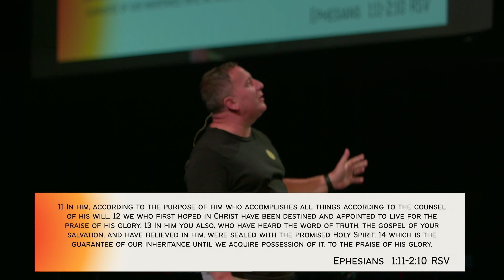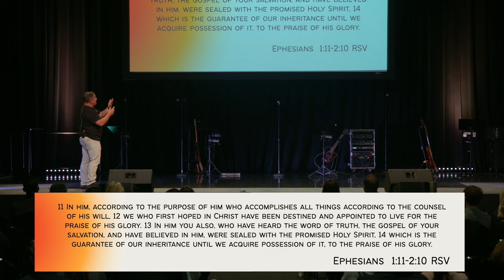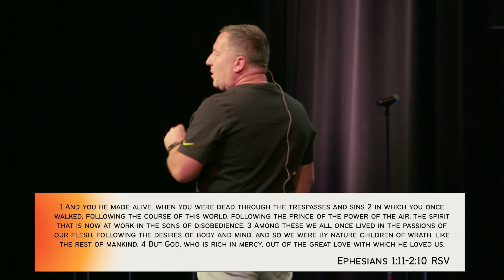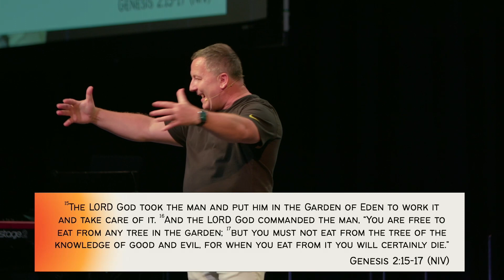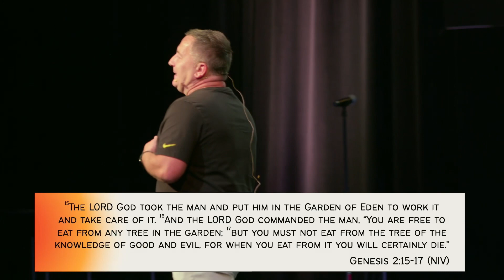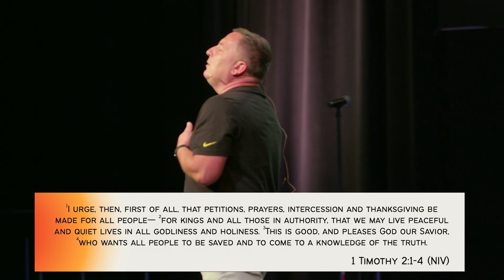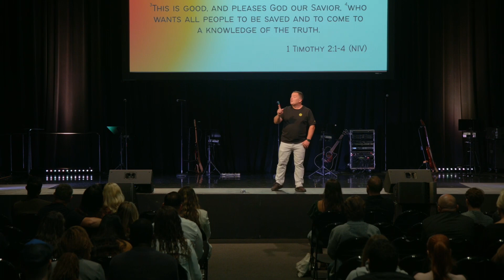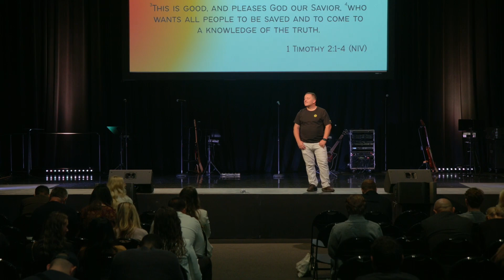Redeemed | Not a Fan, A Follower series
God never changes. I failed, He didn't, I make mistakes, He doesn't, I don't love Him, He keeps loving me. The Redeemer is here to redeem your life, your heart and your mind. To give you a new mindset, so that you are a transformed person.
Also follow us on social media (Facebook and Instagram) or download our Image Church app in the App Store and Google Play Store to learn more about us and stay up to date.